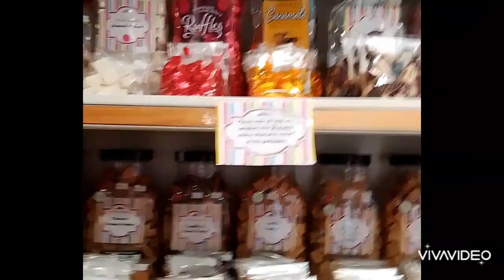Bakewell 2023 (30/06/23)